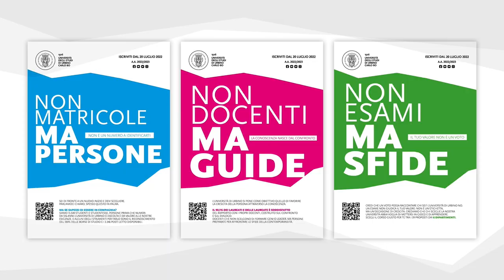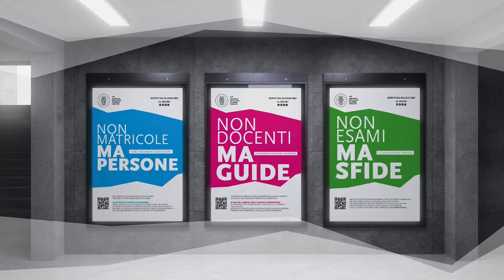Uniurb presenta la campagna di comunicazione 2022-2023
Giovedì 9 giugno, nell'Aula Magna del Rettorato, l'Università di Urbino ha presentato la nuova campagna di comunicazione ideata dalle studentesse e dagli studenti del corso di laurea in Comunicazione e Pubblicità per le Organizzazioni, sotto la direzione creativa di Paolo Iabichino.
Le videointerviste di Uniamo ai protagonisti.